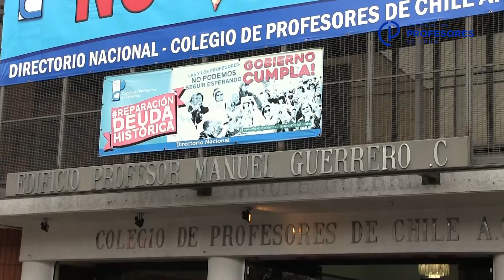TRAS MARCHAR 3 DÍAS DESDE DE SAN FERNANDO PROFESORES LLEGARON A LA MONEDA